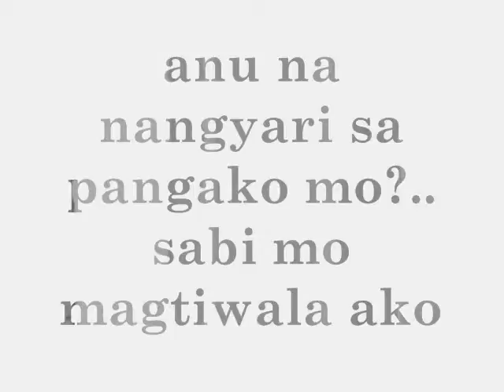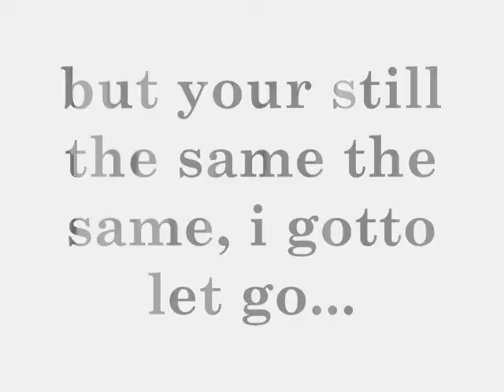PFTM - 1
wala lang para sa mga nanloloko lang to